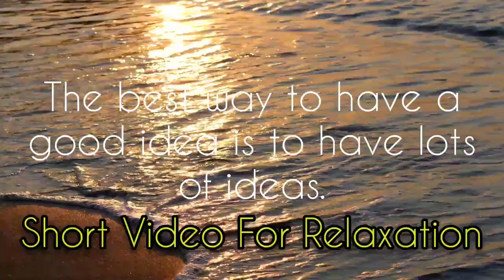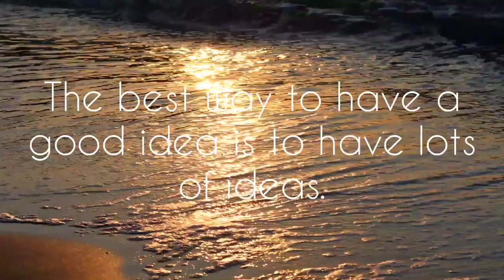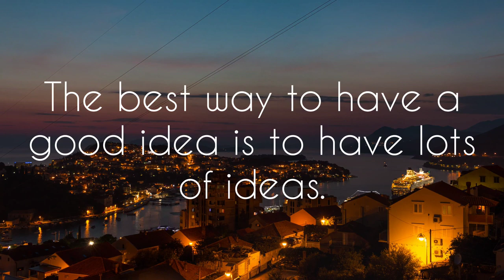2 Minutes Quote Meditation Music | Expert Meditation Music.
Use headphones/Speakers  for better experience.

Daily Meditation stuff on our Instagram page.

Meditationus to eliminate negative thoughts, worries, anxiety, all factors that can prevent us feeling happy. It has been proved that the practice of meditation, carried out on a regular basis, will mitigate the symptoms of stress and anxiety.
 Enjoy this music and meditate,
Your brain is centre of your thoughts keep this centre relax and feel the wisdom of your own mind.

￼Meditation or “dhyana” is an extreme form of concentration. It allows your mind to focus on one thing and detaches you from all worldly things. Meditation is one of The 8 Limbs of Yoga. It is believed that all divine powers live in the heart and meditation is the only route to dive deep into your heart. Though meditation is not an answer to all your problems, but it sure results in a harmony between body and soul. To reap the full benefits of meditation, regular practice is required.

To mediate you must sit comfortably and start focusing on one thought, object or even your breathing. Initially your mind will wander. Do not try to stop it. Let it go. Do not suppress any feelings or thought, but let these pass. Once done your mind will automatically return to your object of focus. Now your mind will be at peace.

With time your mind will wander less and within no time you will enter into a phase of deep concentration. Mediation will bring you to the present.

There are six popular types of meditation practice:

mindfulness meditation

spiritual meditation

focused meditation

movement meditation

mantra meditation

transcendental meditation

Importance of Meditation

By daily practicing meditation you will become a calmer person. There will be a mental serenity in every task you perform. Each day you will have a different experience so never think about the day gone by, but on the present.

Today’s life is full of stress, which further influences our day to day activities. Meditation helps in reducing stress by affecting your nervous system. Meditation reduces the production of stress related hormones like cortisol and increases the production of good chemicals like serotonin.

Sound sleep is very important for the proper functioning of the body. When your mind works faster than required, you do not get proper sleep. Regular meditation helps in relieving stress and thus improves the quality of sleep.

Less stress means more happiness. You will live a happier and healthier life with meditation.

People suffering from anxiety and depression must mediate daily for 15-20 mins. Mediation also helps in controlling anger.

Meditation enhances energy gain from inner sources.

You live a disciplined life and cultivate good habits.

Improved concentration is the result of meditation.

It is believed that meditation improves the immune system and thereby helps in controlling blood pressure and lowering blood cholesterol.

Meditation slows down aging.

Meditation provides emotional stability.

By making meditation a routine, a consciousness develops and gradually you will reach a point of highest consciousness.

It will help you learn about yourself as well as the mysteries of life. It will give meaning to your life.

Music Credits -
 Our Expert Meditation Music Team Pvt LTD.